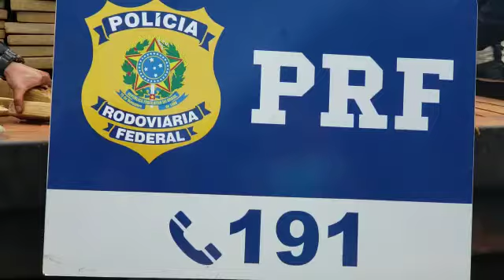PFR apreende mais de 230 kg de drogas em Rondonópolis